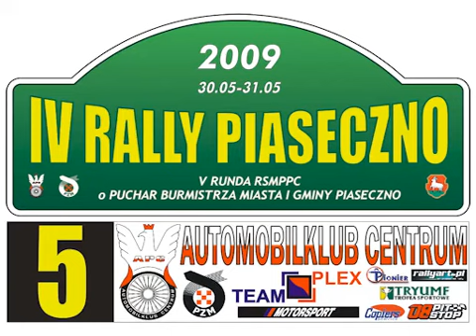[KJS] IV RALLY PIASECZNO 2009 - SL6 - AAA Auto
Przejazd załogi z najlepszym czasem w klasie 4 na SL6 - AAA Auto

Załoga:
Cichoń Wojciech, Goławska Urszula
Mazda 323, klasa 4
Czas: 100,25

Autor: Rzooq